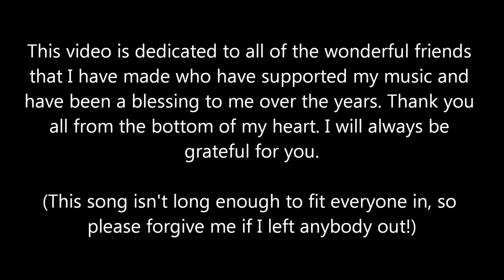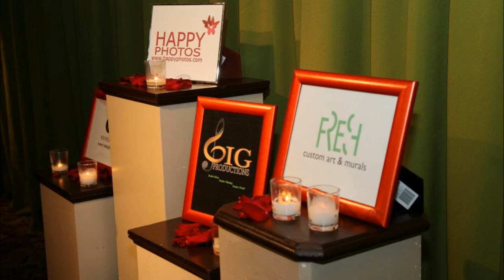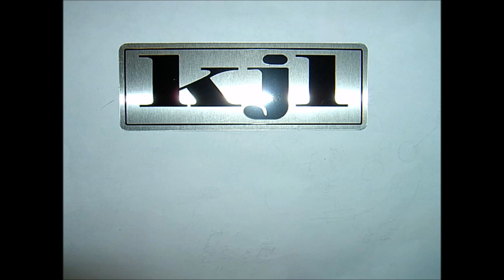Take My Hand (Cover) The Kry Greg Brock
This video is a tribute to the wonderful people that have supported my music. I have met so many new friends throughout the years, and I am so grateful for each and every one of them.